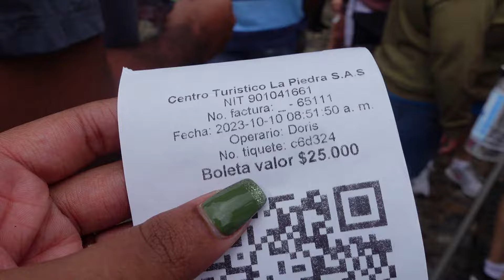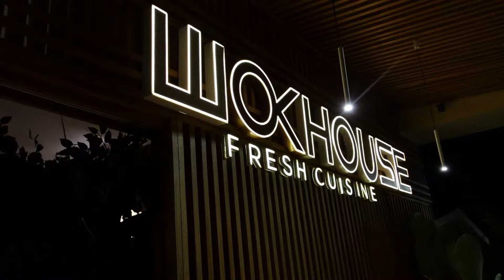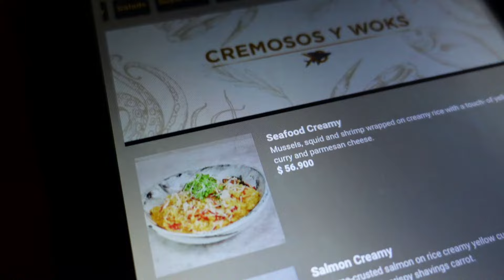Exploring Guatapé, Colombia: Colourful Streets, Boat Tour & Climbing Peñol Rock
This is PART TWO of our Colombia trip! We headed back to this amazing country in October 2023 and decided to vlog! Follow us on this adventure! We have been to Colombia before (Sept 2022) and have been itching to get back! We went to Bogota last time but this year we decided to check out Medellin.

Hi there!!!

I am a creator based in Jamaica and I post weekly vlogs, and travel content! 🫶🏽

*I earn a TINY commission when you purchase from this link. It does not affect the price of what you pay.  I appreciate your support 🫶🏽

Xoxo, Kimberley